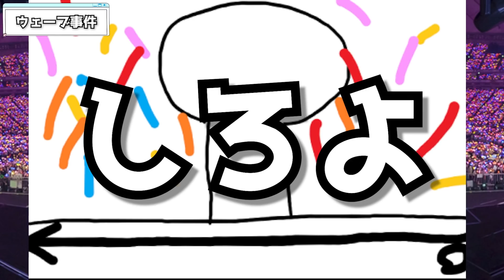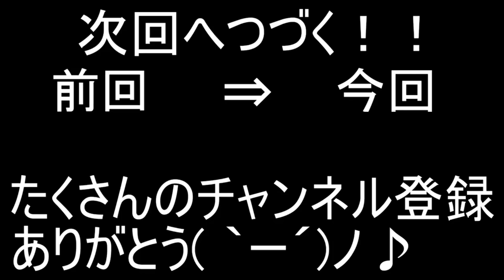すとぷり東京ドームで起こった裏話がかなりヤバい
じつは。。。

・魔王魂様
・Epidemicsound様
・騒音のない世界様
・DOVA-SYNDOROME様
・龍的交響楽様
・MusMus様